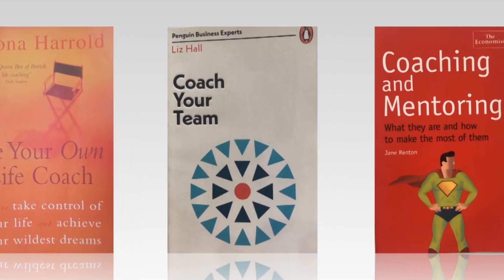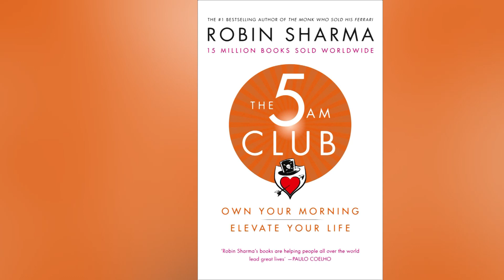Baat Sey Baat ; Qasim Ali Shah & Umar Riaz